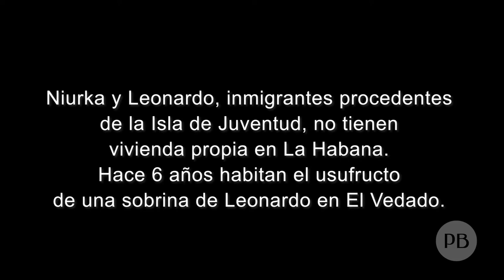Entre islas: migrantes en Cuba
Niurka y Leonardo, inmigrantes procedentes de la Isla de la Juventud, no tienen vivienda propia en La Habana. Hace seis años habitan el usufructo de una sobrina de Leonardo en El Vedado.

Un video de Regis Guedes.